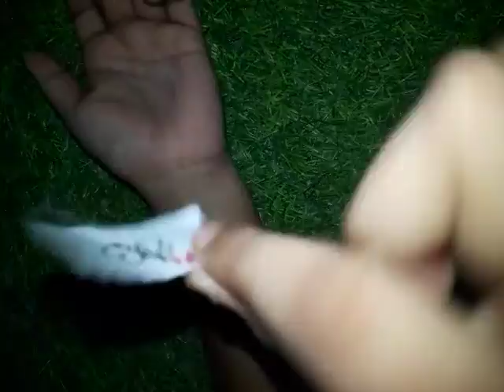how to make a tattoo 🦋